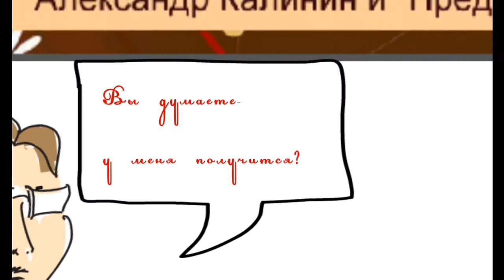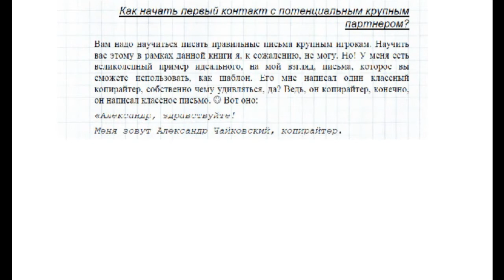Как перестать ждать зарплату и начать зарабатывать?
Видеоотзыв на книгу Александра Калинина "Как перестать ждать зарплату и пенсию и начать зарабатывать дома в Интернете
Cегодня я хочу рассказать вам  про новую
Книгу Александра Калинина
"Как перестать  ждать зарплату и пенсию и начать зарабатывать дома в Интернет"
Очень своевременная книга во все времена- а в кризисные особенно!.
Все больше и больше людей выходят в
интернет для того чтобы
начать зарабатывать.

Рекомендации подойдут практически

каждому, кто умеет работать на компьютере.

Cсылка для получения книги

 В книге- пошаговый план
что и как надо делать мало, того в этой книге
изложены не только  наработки самого автора, но и
 опыт и  очень интересный заметки
известных интернет- предприниматели
1:06  давайте мы с вами полистаем книгу!

3:21 теперь,когда мы с вами уже практически все
Посмотрели, я думаю вы уже перестали
сомневаться в том что эта книга очень
полезная и что она сэкономит вам время, силы и деньги!
3:34 два часа, которые вам потребуется для
того чтобы ее прочитать ,избавят
вас от массы ошибок,
двух лет метания между различными
источниками
3:49 вы можете прочитав эту книгу начать зарабатывать
Каким образом? Вы узнаете из этой книги!
благодарю вас за внимание ! С вами была Светлана Молодежникова
3:56 блог